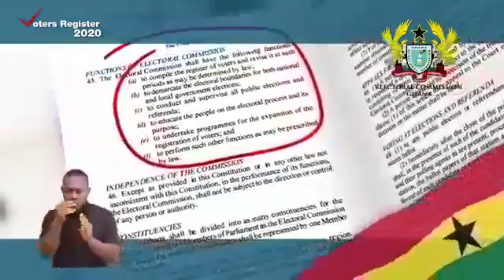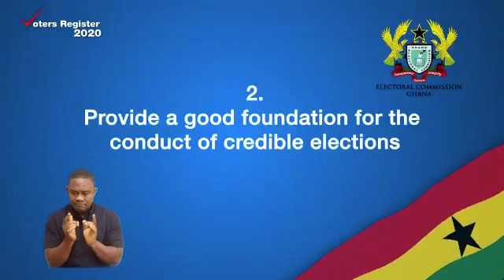Information about the 2020 voter register